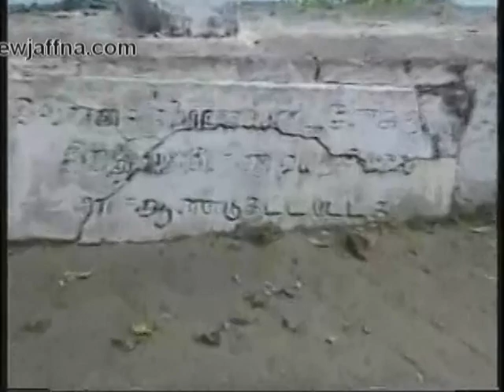திருகோணமலை Trincomalee part 1